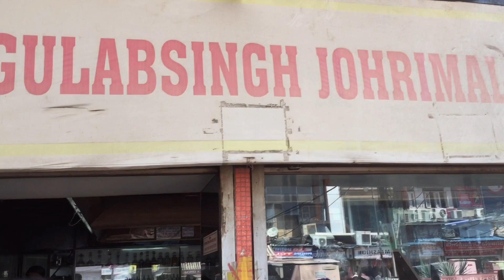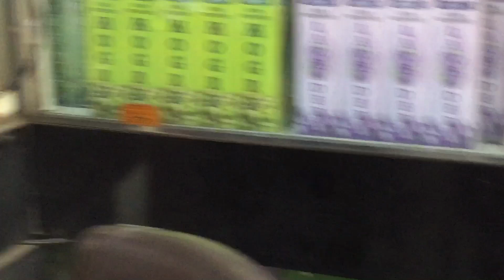Gulab Singh Johrimal 200 साल पुरानी दुकान । Perfume Vlog ✅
Purchase "Thar Oud" from this shop and full review will be out soon

Notes - Nutmeg , amber , whisky note , sandalwood and patchouli

Cost - 600/- for 12ml